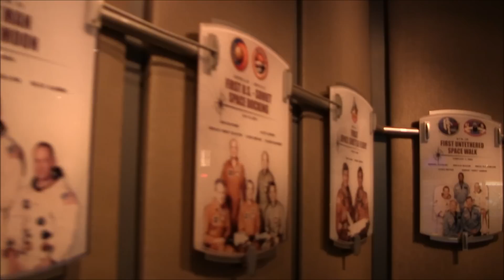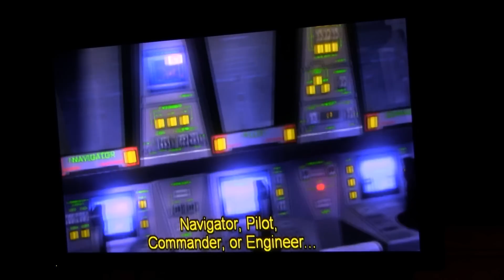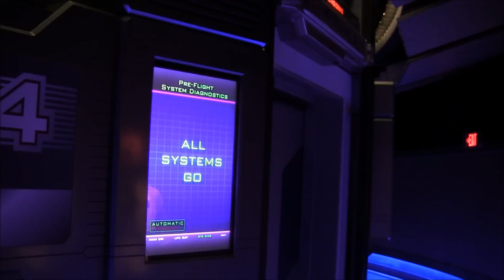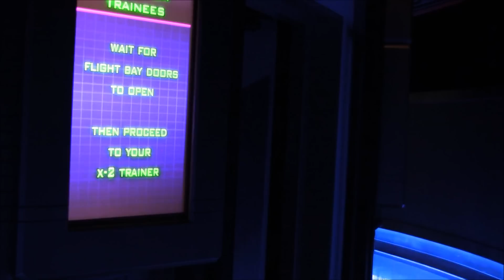Mission Space - Mission to Mars Ride - Epcot Disney - HD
Academy award nominee Gary Sinise guides visitors on a mission to mars at Mission Space located in Disney's Epcot theme park! Experience the thrill of being an astronaut!

You might want to go on some of these other Disney World Rides: